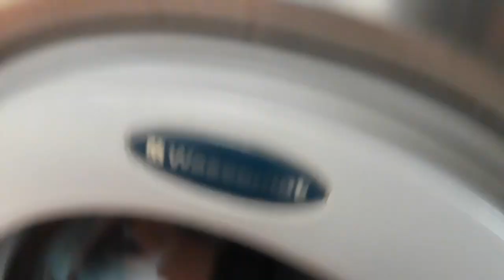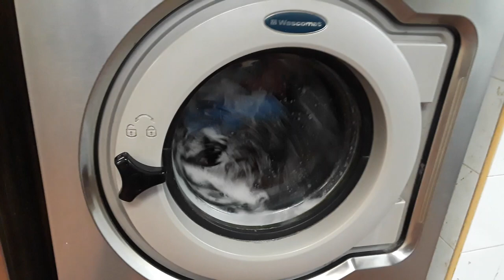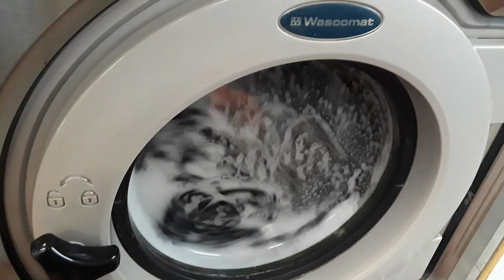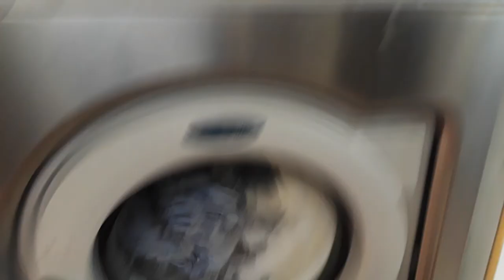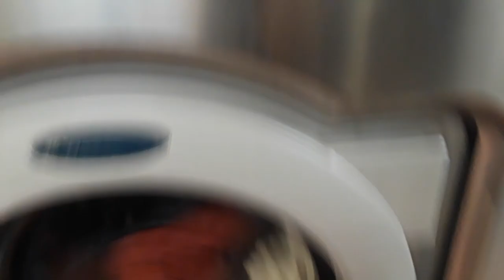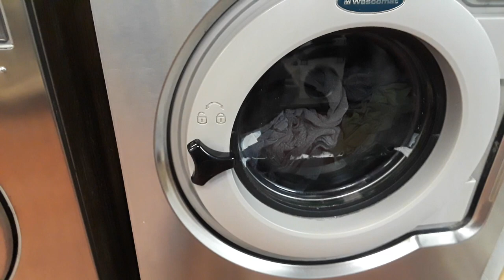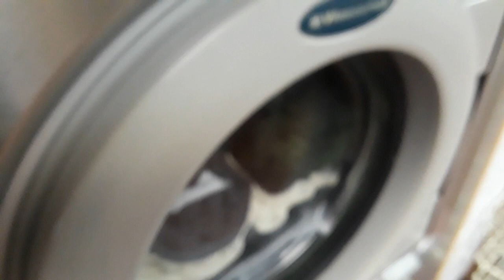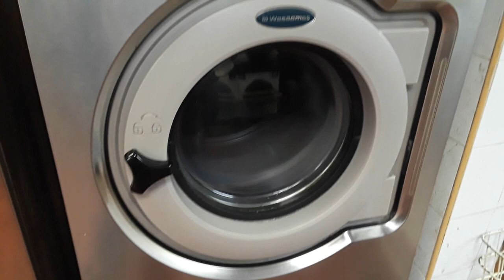Laundromat day Episode 12A Wascomat Super Senior W640 Hot Wash Cycle action (Part 1 of 2)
Unfortunately, I couldn't able to Record the 3rd part for dryers Action Because the storage is about to ran out on my Samsung android and I had to bring my Google Pixel 6.
To be continued in Episode 12B in next video.
You might also see an extraction cycles on Speed queen washer.

Most viewed as of End of 2022! Thanks for this!